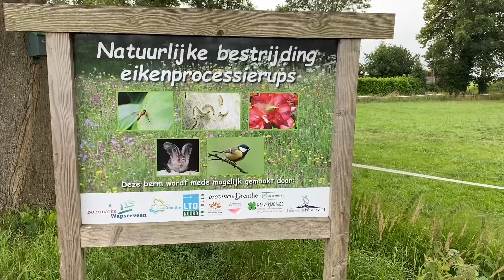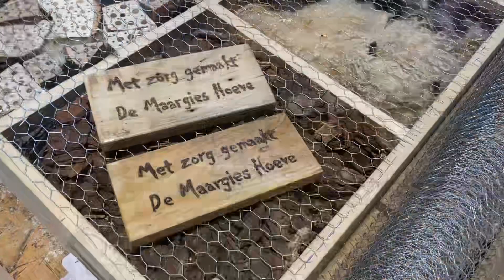Maargies vlog 120: hoe wij staan in de stikstofplannen, een kijkje in de kas en op de houtbewerking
Lu vertelt over het stikstof probleem, waarbij geen enkel perspectief wordt geboden. Wij zijn net als andere boeren heel bereid aanpassingen te doen, te innoveren en verder te verduurzamen. Wel op een eerlijke manier. Het is fijn om te zien hoeveel steun er in de samenleving is.
We nemen verder nog een kijkje op Wapserveen waar de eikenprocessierups op natuurlijke wijze wordt bestreden. Nu we daar toch zijn ook even naar de houtbewerking.
Onze kas was tijdens de laatste storm compleet kapot gewaaid, inmiddels is er nieuw plastic om en staat de kas vol met heerlijke groenten.
En. de vakantietijd is begonnen, dit betekent dat we ook weer op pipovakantie gaan!

Wat meer informatie over @DeMaargiesHoeve
De Maargies Hoeve is een melkveebedrijf, zorgboerderij, theeschenkerij, boerderijwinkel en kooklokaal gelegen in Kallenkote, in de kop van Overijssel. Op mooie locaties bieden wij sinds 2002 dagbesteding en logeeropvang aan diverse doelgroepen. Sinds 2010 is onze sfeervolle theeschenkerij in gebruik en eind 2016 is het Kooklokaal geopend. In 2021 is de boerderijwinkel geopend.

Kom gerust een keertje kijken hoe het er bij ons aan toegaat en wat wij allemaal te bieden hebben. Dompel je onder in het plattelandsgevoel, geniet van de verrassende en sfeervolle aankleding, neem een kijkje in de stallen, kom tot rust in het kerkje, snuffel rond in de winkel of verwen de innerlijke mens in de theeschenkerij.

Kortom: van harte welkom op de Maargies Hoeve!

Openingstijden theeschenkerij: dagelijks van 10.00 uur tot 17.00 uur.
Openingstijden boerderijwinkel: dinsdag t/m zaterdag van 10.00 uur tot 17.00 uur en zondag van 12.00 uur tot 17.00 uur.

Meer weten? of op één van onze Social media kanalen